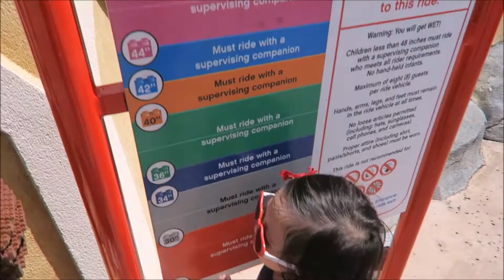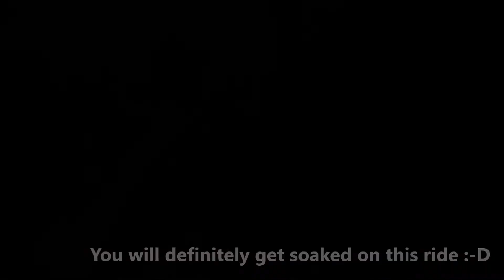The QUEST FOR CHI Water Ride at WORLD OF CHIMA || LEGOLAND FLORIDA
Follow us along as we went on the Quest for Chi water ride at World of Chima in Legoland, Florida. When it's hot outside, this is a great ride to cool down :)